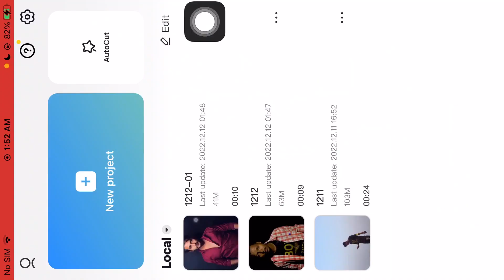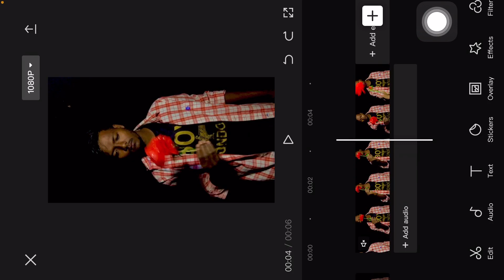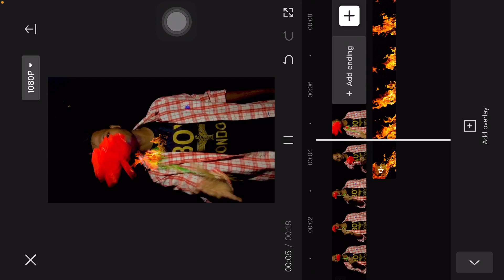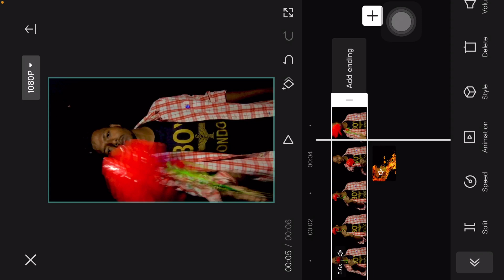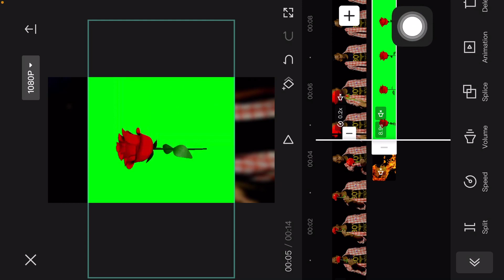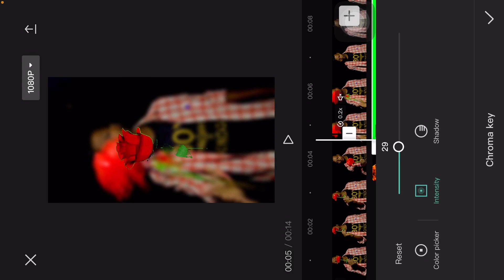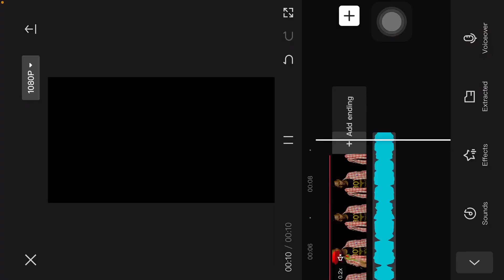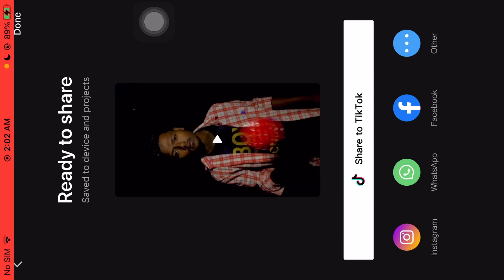How to make TikTok New Trend viral video editing // CapCut editing bangla tutorials // Tach Naim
এরকম ভিডিওর জন্য চেনেলটি সাবস্কাইব করে পাশে থাকবেন

নতুন নতুন ভিডিওর জন্য কমেন্ট করবেন আমি চেনেলে দেয়ার চেষ্টা করবো । ধন্যবাদ সবাইকে

Hello Friend

Wellcome to my channel_ TachNaim ,tutorial channel.
On this channel you can learn regular, new viral video editing tutorials ,so keep subscribeing to the channel if you don’t miss the video.